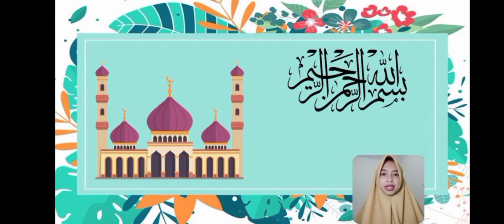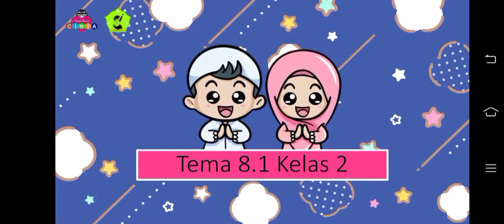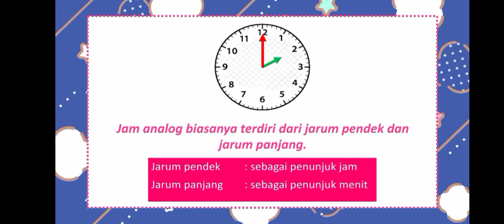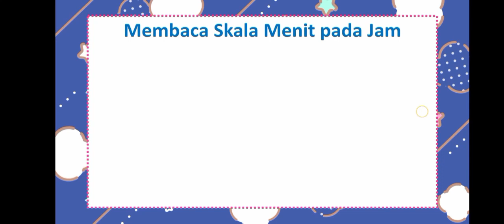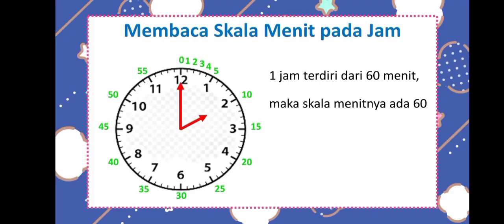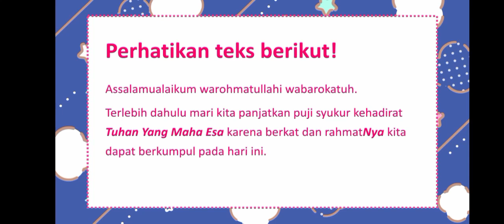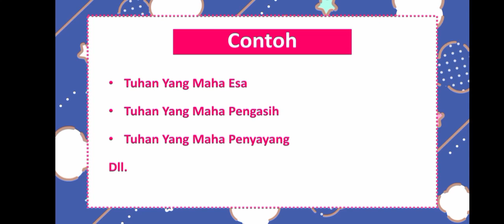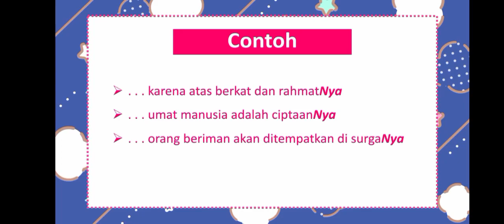BelajarbersamaSUKMA: Kelas 2 MI Islamiyah | Tema 8.1 | Menentukan Waktu dan Penulisan Huruf Kapital